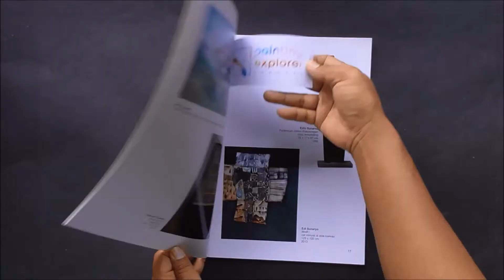Trailer: ILLUSION PAINTING ON CANVAS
This is about an impossible object painting by Deni Junaedi. The data of artwork is below:
Title   :   THREE LEVELS
Date :   2013
Material :   Oil on canvas
Size :   60 x 90 cm

Concept :
Rectangular road in this painting has the same flatness, but the connecting roads are three levels.
General concept:
My paintings in this period raise the issues of visual ambiguities. Sometimes they are called the double image, ambiguous figure, optical illusion, or imposible object. Ambiguous forms will cause the double perception.

1. PAINTING CLASS presents my art lectures in the art institute or workshops.

2. ART & AESTHETICS THEORY explains art and aesthetics concepts.

3. PAINTING TECHNIQUES shows unique techniques in paintings.

4. PAINTING ILLUSIONS contains videos about optical illusions, anamorphics, or deceptions.

5. STEP BY STEP PAINTING is for painting process videos, from the beginning to the end.

6. OUTDOOR PAINTING is my experiences in outdoor painting practices or en plein air.

7. PAINTING INTERVIEW gives my interview with artists.

8. PAINTING VLOG tells my unique activities related paintings.

9. PAINTING TALK SHOW is talk shows using paintings as media.

Name: Deni Junaedi
Place and date of birth: Sukorejo Kendal Central Java Indonesia / June 21, 1973
Domicile: Yogyakarta Indonesia